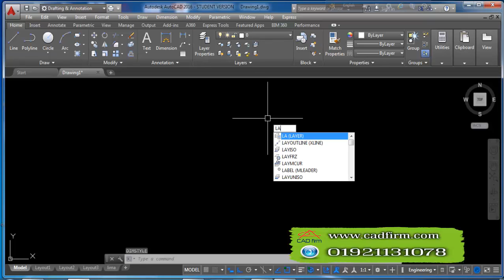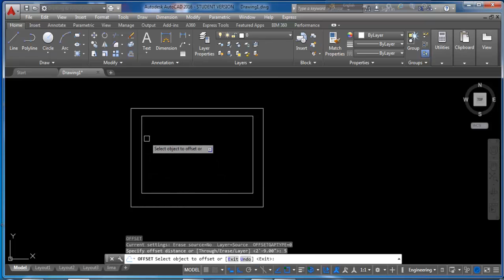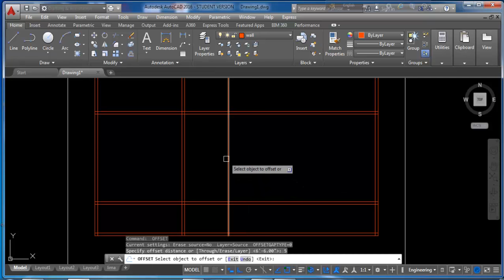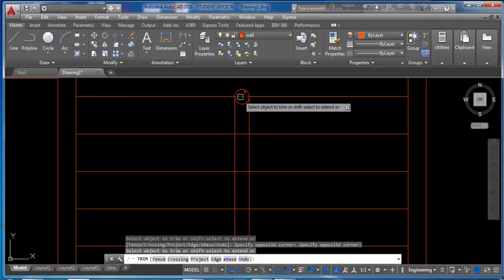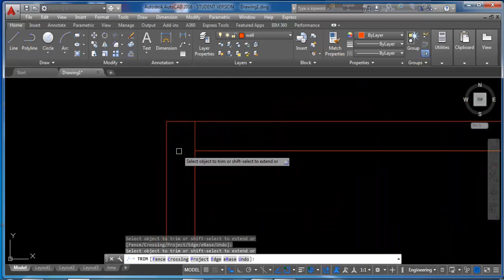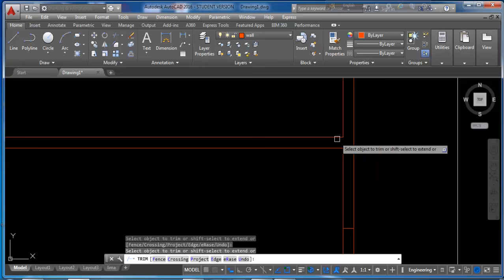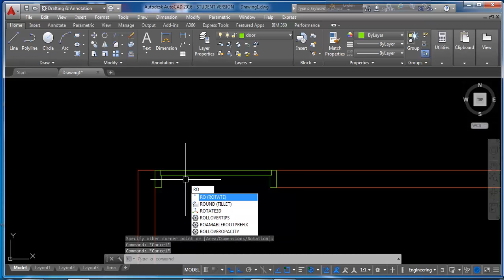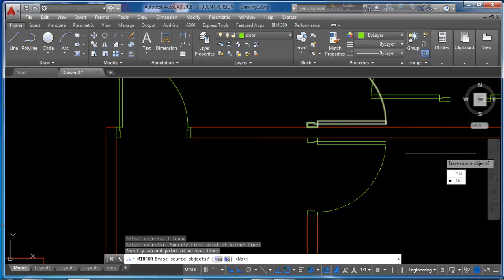autocad course in Dhaka - autocd training center in dhaka uttara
house-59, Road-11, Sector-10, Uttara, Dhaka-1230

interior design course in Bangladesh
interior design course in dhaka
interior design in bangladesh
3d studio max training courses in Dhaka
3d max training course in dhaka
3d max training center in Dhaka
3d max training center in uttara